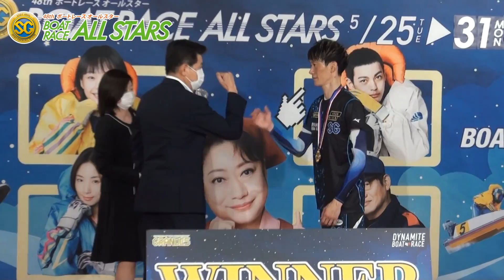【若松ボート・ＳＧオールスター】峰竜太が涙の初戴冠！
ボートレース若松のＳＧ「第４８回ボートレースオールスター」（優勝賞金３９００万円）は３１日、１２Ｒで優勝戦が行われた。穏やかな水面の中、枠なり３対３で始まったレースは、３号艇・菊地孝平が噂の伸びを武器に１Ｍを攻略に出たが、インの峰竜太（３６＝佐賀）が完璧なターンで菊地をシャットアウトして逃走。ファン投票１位に応え、通算５回目のＳＧ制覇を成し遂げた。